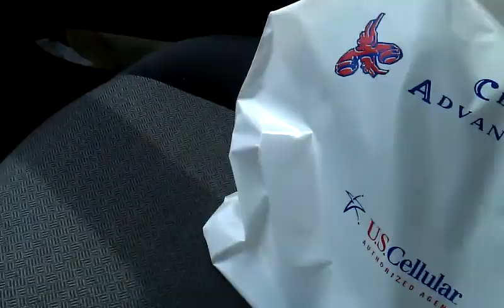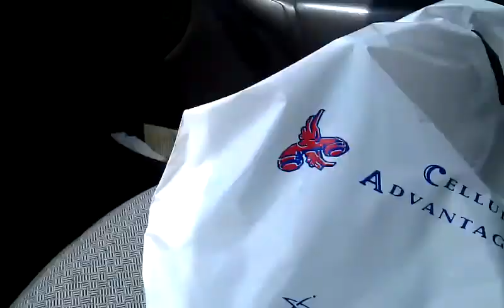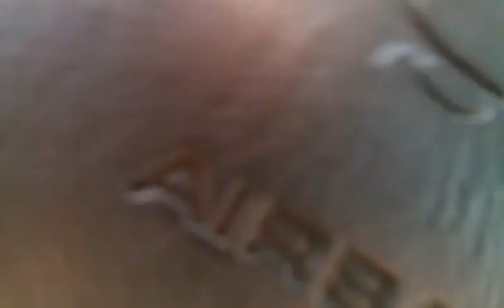Got a droid new video